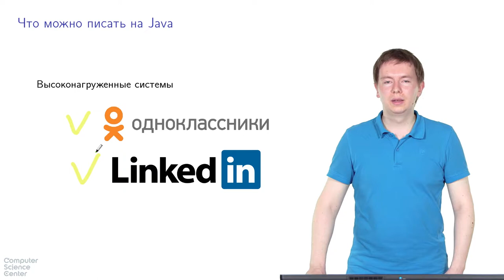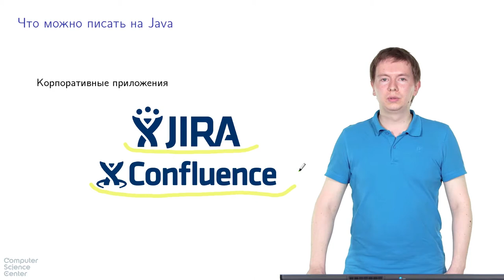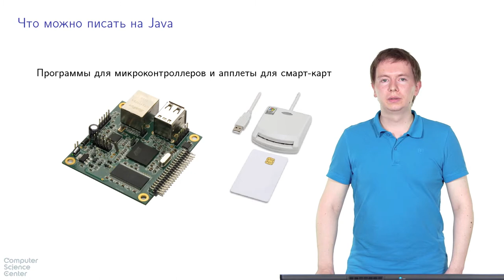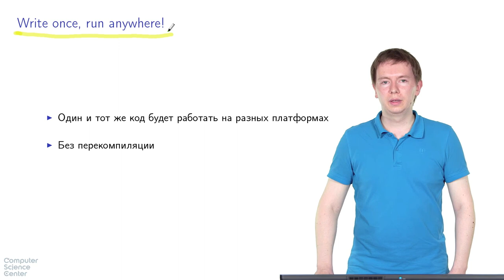Базовый курс Java - #2 урок. Где используется Java